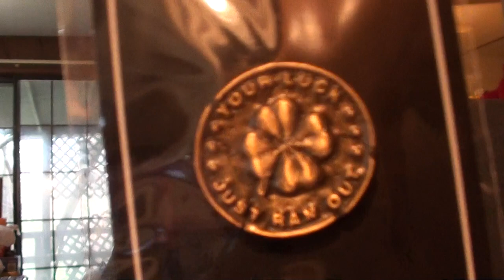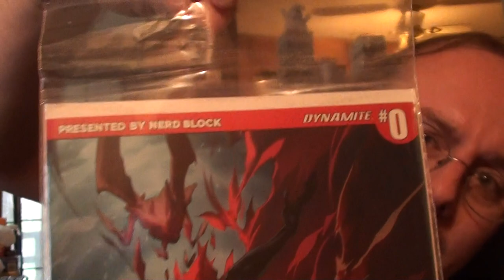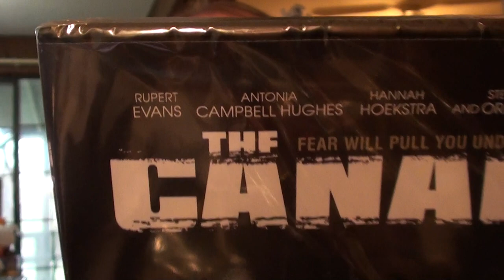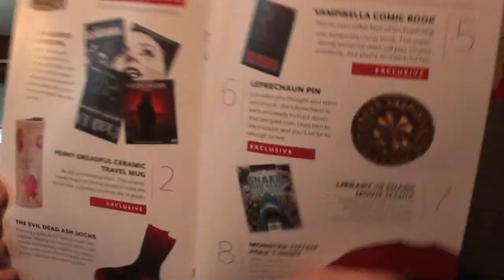Horror Block March 2017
Yes Martheev has slept all day, but he does manage to get to his Horror Block before the sun has completely set.